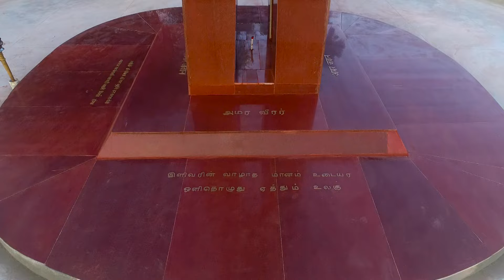Amar Chakra at Sainik School Amaravathinagar